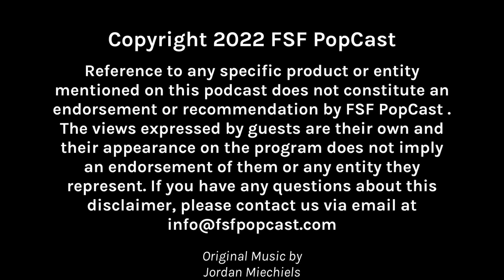The Original Mace ft. Eric Walker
@AllForSciFI  - Eric Walker is our guest this week! Long before Samuel L. Jackson  was Mace Windu, Eric was the original Mace in the Star Wars Universe in the Ewok Adventures Movies  - The Battle for Endor and Caravan of Courage movies.
We talk to Eric about his time on set, how he got into acting, his music and performing this past year at Star Wars Celebration, Ewok swear words and much more!

For more about Eric Walker, please visit the following -
YouTube Channel - All For SciFi

100% of all proceeds Benefit Wish Upon a Teen

Find us on your favorite audio podcast providers like Apple Podcasts, Google Podcasts, Spotify, Goodpods, Stitcher and many more!